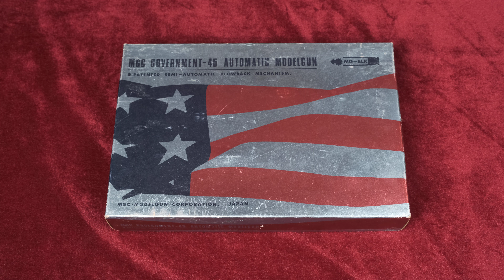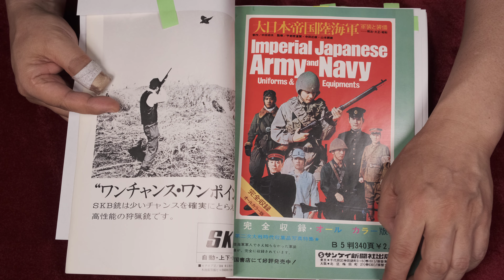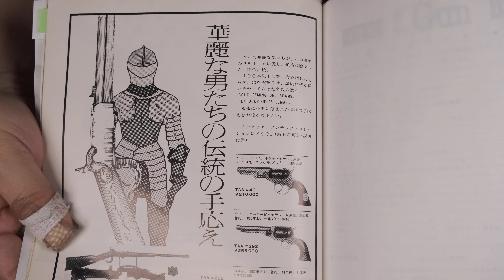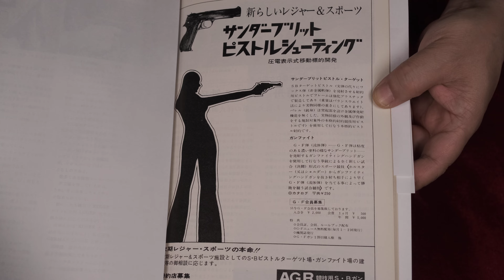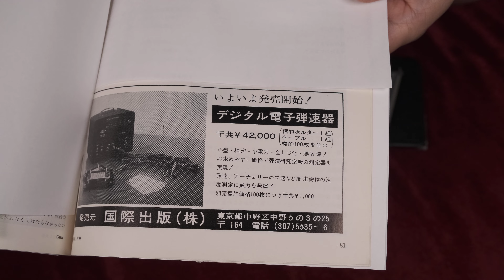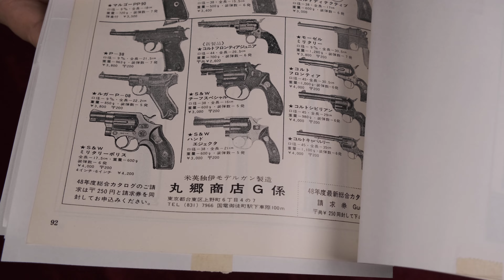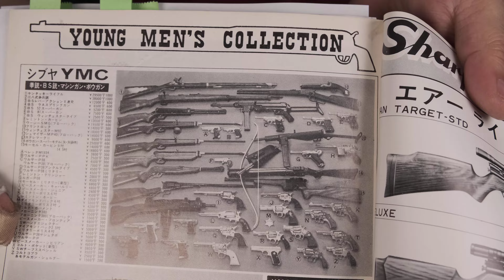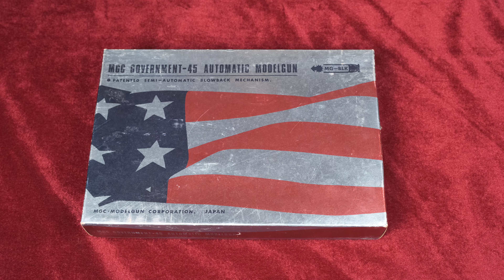【昭和回想】1974年1月のモデルガン広告 & MGC GM2